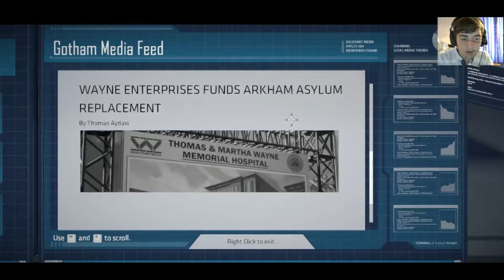Batman What is Harvey Dent hiding from us?!?! Ep 2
No Scope gaming glasses Use link below to get 5% of!